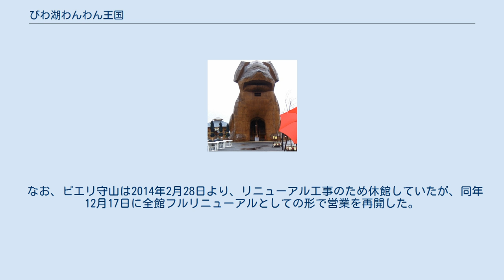びわ湖わんわん王国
びわ湖わんわん王国（びわこわんわんおうこく）は、滋賀県守山市の琵琶湖岸にあった日本最大級の犬のテーマパーク。
1998年（平成10年）10月31日に開園、2005年（平成17年）1月31日に閉園した。
伊藤忠商事の子会社ミスターマネジャーと、つくばわんわんランドなどを経営するサンスイコーポレーションが出資する「わんわん王国」が運営していた。
 「約80種360頭」の犬と出会えるというコンセプトだった。
犬のサーカスやショー、レースやパレードも行われ、また一緒に遊んだり、有料で散歩させたりもできた。
ただし、入場は人に限られ、同伴したペットの犬は入口で預けることになっていた。
 「王国の宝物」と呼ばれたショッピングコーナーでは様々な犬用品が販売されていた。
また「びわ公」という高さ13mの犬の木像があり、顔部分は展望台も兼ねていた。
 開園当初は、年間70万人が訪れていた。
 2005年（平成17年）1月31日に閉鎖した。
ここにいた約300匹の犬たちは茨城県のつくばわんわんランドに移された。
 2008年（平成20年）9月20日、わんわん王国跡地に大型ショッピングモール「ピエリ守山」が開業した。
飲食店、衣料品店、雑貨販売店など約200店舗が出店。
湖岸の立地を生かして、わんわん王国時代からあった桟橋に琵琶湖汽船のクルーズ船も寄航した。
 なお、ピエリ守山は2014年2月28日より、リニューアル工事のため休館していたが、同年12月17日に全館フルリニューアルとしての形で営業を再開した。